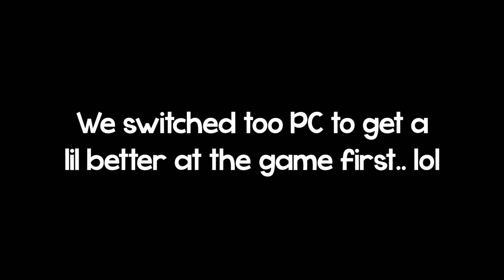The BEST Coop VR Horror Game! | Phasmophobia VR Funny Moments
The BEST Coop VR Horror Game! | Phasmophobia VR

This game is pretty cool, makes you think a lil, but also terrifying, we enjoyed it more playing it non VR but stay tuned, because we'll be back with MORE Vr content for this game..

Josh's Channel!

Use this referal when activating your Meta Quest 2 for $47 Store Credit!

🔴FOR ANY INQUIRIES OR BUSINESS OFFERS🔴

TimeStamps:

🍻If you guys have read this far, CHEERS to you🍻